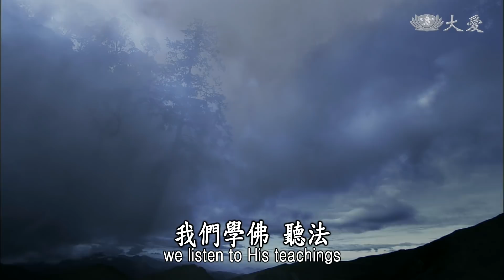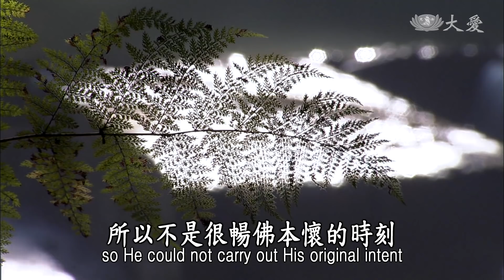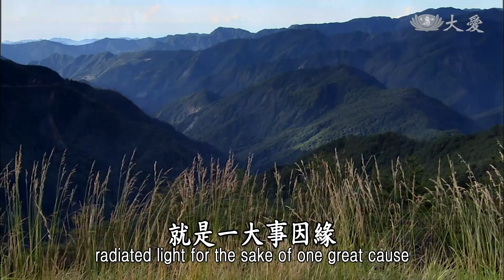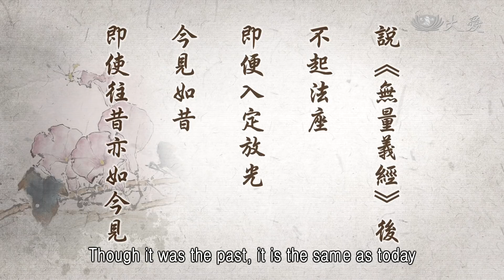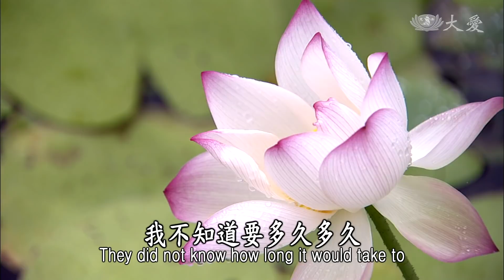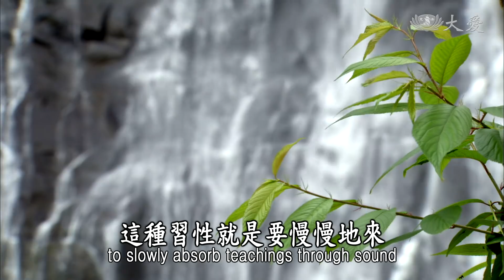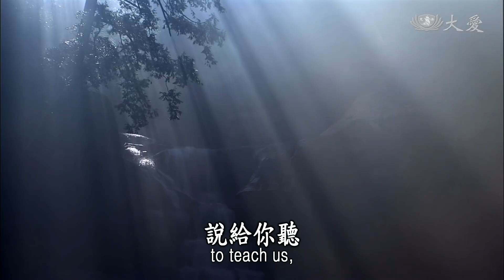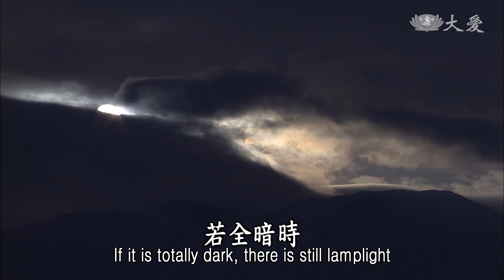【靜思妙蓮華】法華經序品第一 - 佛陀現光 欲說大法 - 20200103 第102集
我們學佛，聽法，是不是聽了之後，有歡喜心呢？聽法，我們若是沒有生起歡喜心，那就是表示，我們對佛法還不清楚。
清楚了，了解了，應該是很歡喜，歡喜的態度和不歡喜的態度，我們是不是看得出來呢？
「某某人，今天你怎麼這麼歡喜？」
「是啊，我很歡喜。」
「為什麼歡喜？」
「我聽了一句話，讓我心開意解，所以我很開心。」
開心，就是表示道理通達了，所以我很歡喜，聽的人是如此。
其實要說話的人也是一樣，我這場演講很歡喜，為什麼歡喜？大家都聽得懂，大家很認真，沒有人打瞌睡，就表示人人聽得心開意解，所以演講的人，也是很歡喜。
同樣的，佛來人間，為一大事因緣來人間，這一大事因緣，就是要「開示悟入」，開示，眾生，悟入，與佛同等的佛性。但是眾生根機，無法讓佛陀能夠暢演本懷，所以每一回的說法，只是應眾生的根機，所以不是很暢佛本懷的時刻。
但是佛陀到法華會的這個時刻，必定要將他內心的本懷，完全講出來，當然佛陀要開始講《法華經》，就是抱著很歡喜，而且想要趕快將佛法，這真實法趕快講出來，也是很歡喜，時機也已經到了。
所以佛陀先以《無量義經》，講完後，他不起於座，同樣坐在那裡發光，現異變相，在經文裡就這樣說，佛陀只是在那裡放光，就能夠讓兩位菩薩，在那個地方互相啟發，佛陀在人間，他要暢演本懷的目的，這是經過了彌勒菩薩，代替大家來問，文殊菩薩要接下來回答。
其實，大家會覺得，只是一個放光，就有那麼多的話可解釋嗎？說實在的，如何解釋都解釋不完，只可以意會，難以用語言來表達，所以佛陀入定放光，就是一大事因緣。
有的人會覺得，放光是怎麼放光？其實就是大家看到佛陀，今天怎麼這麼歡喜的形象？就像我們若看到人，你今天滿面紅光，好像很光彩，我們若在歡喜時，人與人之間也看得出，何況佛陀開始要完成，他的一大事因緣，那種歡喜的形象，當然和平常就是不同。
所以這一場入定放光，佛陀坐著的莊嚴相，這不是我們凡夫，有辦法能夠體會的，唯有能夠了解佛陀的本懷，才能敍述放光的因緣。
所以文殊菩薩要來回答的，「今見如昔，即使往昔亦如今見」。
意思就是說，現在看到佛這樣的形態，就想到古代那個時候，古代是什麼時候呢？在日月燈明佛的時代一樣，看到佛陀開始講經之後，同樣是入定，和現在我們大家看到，釋迦佛的形態，一樣，「生佛事相，始終如一」。
佛陀與眾生，過去、現在、未來，事和形象都是一樣，過去諸佛是這樣，現在的佛還是這樣，現在的佛在放光，就是開始要準備說大乘法。

說《無量義經》後
不起法座
即便入定放光
今見如昔
即使往昔亦如今見
生佛事相
始終如一
以是之故
當知今佛現光
亦欲說大法也

我們要知道佛陀在放光，無非是要引起人人都能夠聽到，一切世間難信之法，所說的「一切世間」，不是只有凡夫的世間，還兼具聖人的世間，世間就是人的世界。
各各都有不同的世界，每一個人有每一個人的心靈世界，不只是每一個人的心靈世界，還有凡夫的心靈世界，有聖人的心靈世界。
聖人的心靈世界，那就是聲聞有聲聞的心靈世界，緣覺有緣覺的心靈世界，菩薩有菩薩的世界，聲聞、緣覺、菩薩，都是已經入聖地的人，所以他們就有不同的世界，所認識的，其實不只是凡夫的世間，還有聖人的世間，三乘聖人的世間。

世間
非唯凡夫世間
兼具聖人世間言
謂聲聞 緣覺 菩薩
之三乘聖人也

所以凡夫當然是，沒有那麼簡單能夠相信，聖人都很難以相信了，何況說凡夫，哪有辦法能夠相信，像聲聞、緣覺，他們以為什麼事情，我既然都已經體會了，難道還有比這個法更奧妙的嗎？我還需要向前再進一步求嗎？這就是小乘人。
菩薩呢？菩薩也一樣，所說的「菩薩」，就是新發意的菩薩，了解了，佛陀講說要成佛要行菩薩道，我不知道要多久多久，才能夠到佛的境界，難道是佛陀現在要講的大法，除了行菩薩道以外，還有什麼大法嗎？所以他也無法這樣就了解。
所以說，小乘的聖人，就以為他已經證無生了，已經解脫了，所以他還需要另外的大法嗎？
新發意的菩薩以為，我就已經這樣在行菩薩道了，難道還有其他的菩提道嗎？這就是比較無法體會，佛陀的本懷。
佛法說，即時，就是立地見性，這種大乘的法，用佛心走入人群，或者是在人群中要去體會佛心，這還是有一個距離。

聲聞、緣覺
以聞佛教
得證涅槃
自謂已證無生
故不信更有
無上菩提之道

所以說起來，佛陀說方便法、教菩薩法，那過程中有三乘、五性，開這種三乘、五性的法，讓人人聽了能夠理解，三乘就是剛才說的，聲聞、緣覺、菩薩。
聲聞，從聲音聽聞而慢慢接受，這種習性，就是要慢慢地來，由聲入性。
緣覺的習性，就是要看，真的人生無常，天地之間的一切，不管是日月、草木等等，隨著四季輪轉，不斷行蘊這樣地過去，這種的無常境界，這是緣覺的習性。
那菩薩呢？新發意的菩薩，他願意發大心、立大願，他能夠接受大乘，這就是菩薩的根性。
另外是凡夫的根性，漸教，慢慢地接受，用聽聲音來了解，或者是觀察世間的一切來體會，或者是在人群中，願意發大心、立大願，這都是在凡夫的境界，這三種方法，他們都能夠慢慢地接受，這是凡夫的習性。
還有就是那種惡劣的，內心沒有善的種子，他自甘墮落，自甘沉溺在生死輪迴，這就是第五種的習性。
所以說有五性、三乘，這就是佛陀過去，所以要開方便法門，就是為這五性的人，甚至要用三乘法，說給你聽，讓你了解，使你發大心，所以過去佛陀就是以三乘，適應五性的根機，開方便門，現在就是說大乘法，所以開始要說大乘法，佛陀就是要有這種形象，經過二位菩薩的互相旁通策勵，這就是為什麼，會有這種境界(之因)。
所以希望人人能夠了解，唯有佛與佛才能夠體會，唯有佛與佛用同樣的方法，要來教導眾生，所以前面所說的，就是讓人人都聽得到，雖然這是世間難信之法，不過還是大家要先接受，然後再慢慢體會。

凡夫固不易信此大法
而唯一佛法
唯佛與佛乃能究竟
再來經文又說：
諸善男子
如過去無量無邊
不可思議阿僧祇劫
爾時有佛
號日月燈明如來、
應供、正徧知、
明行足、善逝、世間解、
無上士、調御丈夫、
天人師、佛、世尊
演說正法
《法華經 序品第一》

大家都要了解，人人都要發大心，勇猛精進，就叫做善男子，如過去無量無邊不可思議，過去很長很久，無法敍述，所以叫做無量無邊，不可思議阿僧祇劫，那時候有佛，名稱叫做日月燈明佛。
日月就是很光明，白天有白天的光，晚上有晚上的光，若全暗時，還有燈，燈的光；總而言之，這位日月燈明佛是表達光明，光明就是希望，人人都有希望，有希望能夠成佛，人人都本具佛性，所以這也是一種表達。
開始文殊菩薩就以這一尊佛，在無量劫以前，無法算計，表示我們人人，無始以來本具佛性，這尊佛十號具足，這「十號具足」大家誦經時，會唸出了每一尊佛，必定要具足這十號，十號，就是佛德行的一種表達。
所以我們人人要了解，佛德，不是我們凡夫在口頭上，能夠解釋的，也不是凡夫，我們的心境，能夠體會的，所以說，難信是無法體會。
佛法必定我們要相信，人人有信佛，才會有聲聞，來聽法，就是因為信佛陀的法，所以才能夠緣這個境界而體悟，當然信佛所說，人人眾生皆有佛性，所以他會發大心，行菩薩道，所以說「難信」，不是不信佛，是無法體會到，佛還有另外這種大法。
到底是什麼大法？大家的心境要進入這種大法，可能有一點的困難，所以叫做「難信之法」；何況凡夫，何況那種沒有善根的人，更加難信，這段經文，要向大家表達，不要誤會佛法是不是無法相信，不是。所以請大家要耐心、用心，體會佛的心境，所以請大家時時多用心。